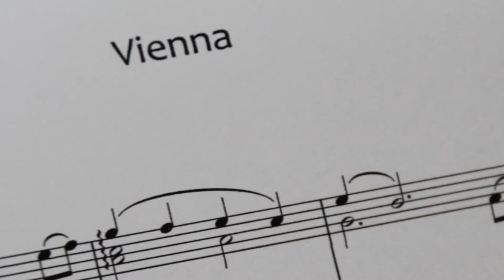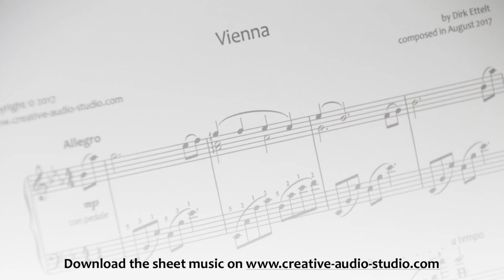Vienna - original composition for solo piano by Dirk Ettelt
Some musical impressions from my last trip to Vienna. Such a beautiful town!

This will be the last piece I'll ever compose on this Yamaha C2X grand piano: I just sold it. Today I ordered a new one which will come from ... Vienna! I thought this event would be worth to be celebrated with a new composition for piano!

or